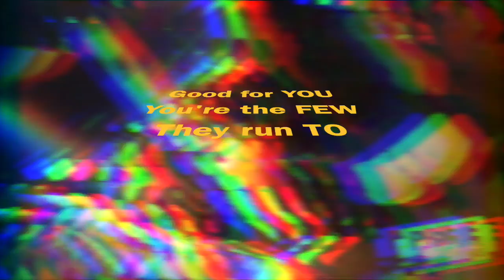Doziac - Jane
Jane represents the basic bitch who looks down on everyone unless they have something going for them